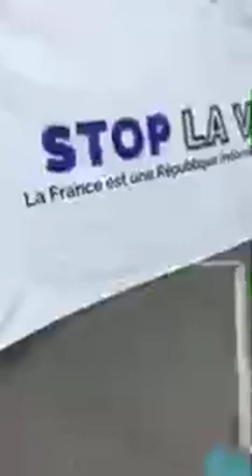giro bleu a bastille 7 avril